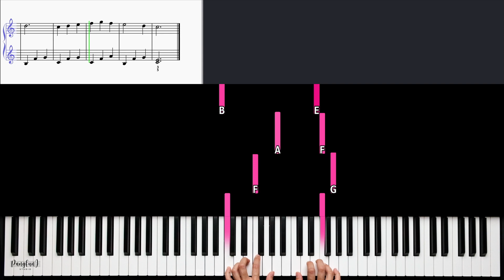Learn Piano Step by Step 30 - In May